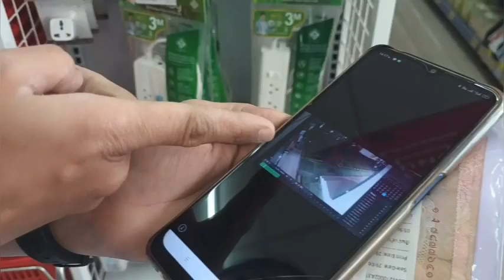นนทบุรี วงจรปิด คนร้ายยกตู้เติมเงิน"บุญเติม"ทั้งตู้ก่อนจะนำไปร้านใกล้เคียงเพื่องัดนำเงินออก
ที่ร้าน ซีเจ มาร์ท สาขา บ้านกล้วยไทรน้อย ถ.บ้านกล้วย-ไทรน้อย ต.พิมลราช อ.บางบัวทอง  จ.นนทบุรี หลังจากกล้องวงจรปิดสามารถจับภาพคนร้าย เขามาขโมยตู้เติมเงินบริเวณหน้าร้านสะดวกซื้อเมื่อเวลา 01.00 น.ของวันที่ 28 มิ.ย.ที่ผ่านมา เป็นผู้ชายลักษณะผอมสูง สวมเสื้อยืดสีดำ กางเกงขาสั้นสีดำ สวมรองเท้าแตะ ถือร่มสีเขียว พฤติกรรมคนร้ายเมื่อเวลาเที่ยงคืนกว่าๆ ได้เดินกางร่มเข้ามาบริเวณหน้าร้านแล้วทำการถอดปลั๊กไฟ และน๊อตที่ยึดตู้เติมเงินดังกล่าวออกทั้ง 4 ตัว ก่อนจะกลับมายกตู้เติมเงินทั้งตู้ออกไปจากร้านแล้วแบกไปที่ร้านจำนวนอาหารสดที่อยู่ใกล้เคียงกัน
น.ส.ยุพาวดี ศิริกุล อายุ 31 ปี ผช.ผจก.ร้าน ซีเจ มาร์ท สาขาบ้านกล้วยไทรน้อย เล่าว่า วันที่เกิดเหตุเป็นช่วงเวลาประมาณ 01.00 น.ของวันที่ 28 มิ.ย.66 โดยพนักงานในร้านกำลังเลิกงานและจะกลับบ้านจึงได้ออกมาเดินตรวจความเรียบร้อยบริเวณหน้าร้านก็พบว่าตู้เติมเงินถูกใครก็ไม่รู้ถอดปลั๊กไฟออก และไขน๊อตยึดตู้ออกหมดทั้ง4ตัว จึงได้ทำการถ่ายรูปแล้วแจ้งไปในกลุ่มไลน์ของทางร้าน ในขณะที่พนักงานทำการเสียบปลั๊กไฟเข้าที่เดิมและขันน๊อตกลับก็หันไปพบกับผู้ชายคนในคลิปเดินถือร่มอยู่บริเวณร้านซักผ้าใกล้ๆ จึงกลัวว่าจะไม่ปลอดภัย เพราะจากที่เห็นเขาน่าจะไม่ใช่คนไทย เพราะได้ยินจากที่เขาพูดคุยเหมือนไม่ใช่ภาษาไทยคิดว่าน่าจะเป็นคนต่างด้าวรึเปล่า  พอเช้าตนได้เข้ามาทำงานก็เห็นว่าตู้เติมเงินไม่อยู่แล้วจึงได้แจ้งทางผู้จัดการร้านและดูกล้องวงจรปิด ก็พบว่าคนร้ายได้เข้ามาขโมยตู้เติมเงินไปทั้งตู้แล้วยกไปทางร้านขายอาหารสดที่อยู่ใกล้ๆกัน คิดว่าคนร้ายคงไม่ได้เงินไปเพราะทางร้านจะนำเงินออกจากตู้ทุกวัน และระบบความปลอดภัยของตู้ค่อนข้างจะมีหลายชั้น
น.ส.ยุพาวดี เล่าต่ออีกว่า บริเวณนี้เคยโดนคนร้ายเข้ามาขโมยของหลายครั้งแล้ว ทั้งร้านค้าที่อยู่บริเวณด้านหน้าก็โดนงัดร้านมาหมดแล้ว โดยร้านที่ตนทำงานอยู่เป็นร้านที่5แล้วที่โดน ก่อนหน้านี้ก็เคยมีคนมาเขย่าประตูร้านตอนที่ร้านปิดแล้วรอบนึง ก็เชื่อว่าคนร้ายน่าจะเป็นคนในพื้นที่ ตอนนี้ทางผู้จัดการร้านได้เข้าแจ้งความกับเจ้าหน้าที่ตำรวจ สภ.บางบัวทองเพื่อให้ช่วยติดตามจับตัวคนร้ายมาดำเนินคดีให้ได้ และอยากฝากเตือนภัย ร้านค้าที่อยู่บริเวณนี้พนักงานที่ร้านต้องช่วยกันเป็นหูเป็นตา อะไรที่ผิดปกติหรือบุคคลที่แสดงพฤติกรรมน่าสงสัย